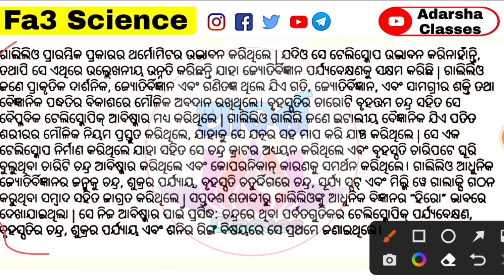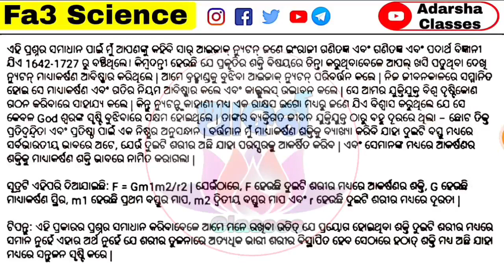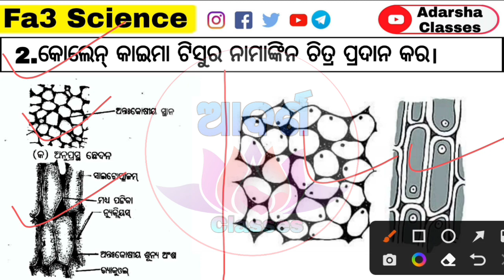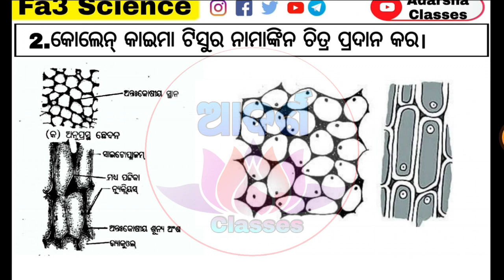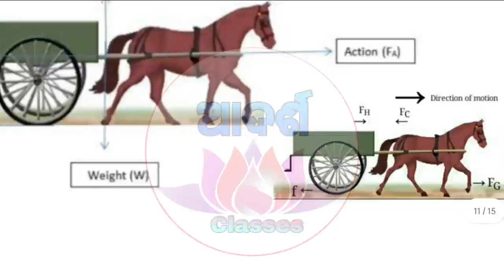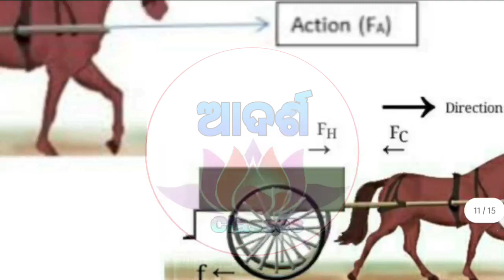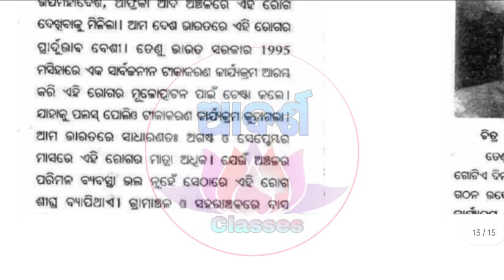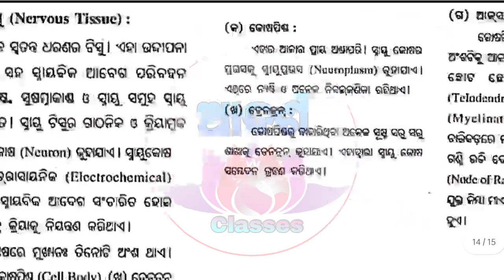9th class fa3 exam paper 2022-23 / 9th class fa3 portfolio science /fa3 portfolio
9th class fa3 exam paper 2022-23 / 9th class fa3 portfolio science /fa3 portfolio